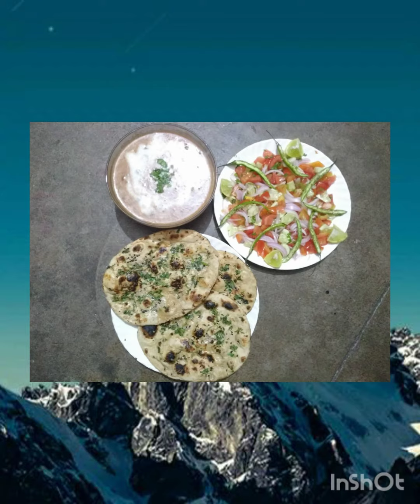Lockdown diaries. foodlovers lockdown2020 . See how I spent my lockdown in a tastier way😋😋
I made all these recipies during lockdown. Just check it out by watching my video.

N press on the bell🔔 icon to get notified📢 for my new videos. 😊